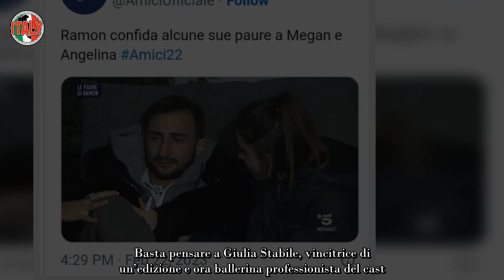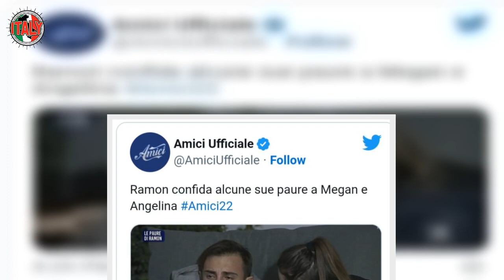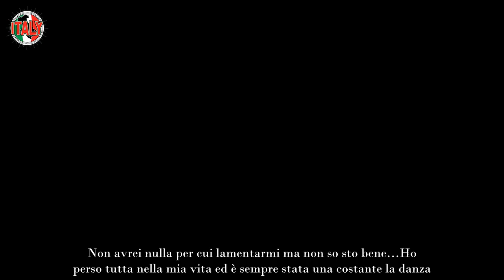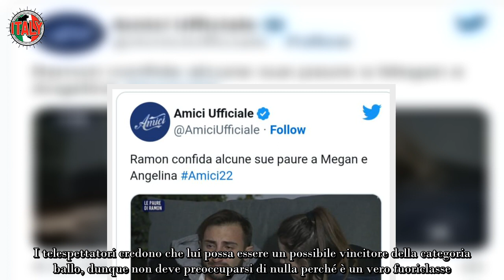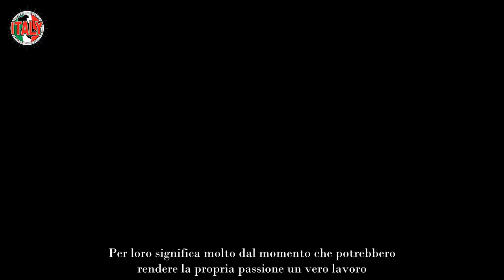“Ho perso tutto” sciagura a Mediaset Purtroppo le lacrime sono scese a fiumi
A breve il talent show più famoso della Mediaset darà la possibilità ad alcuni allievi di incoronare il loro sogno accedendo al Serale. Per loro significa molto dal momento che potrebbero rendere la propria passione un vero lavoro. Basta pensare a Giulia Stabile, vincitrice di un’edizione e ora ballerina professionista del cast.

In questi giorni i maestri stanno consegnando le maglie e il primo a riceverla è stato Ramon, il ballerino di danza classica di Alessandra Celentano. A seguire è stato il turno di Isobel, da poco entrata nella scuola, ma dotata di un talento più unico che raro. L’altro ballerino della maestra, Gianmarco, è riuscito nel suo intento.